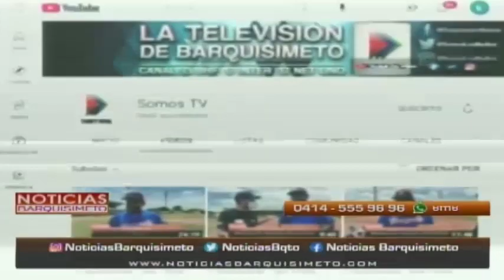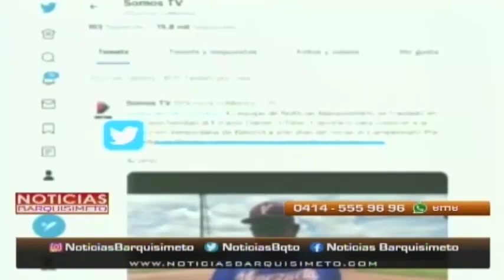Noticias Barquisimeto | 22 de septiembre de 2022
Hoy en el estudio de Noticias Barquisimeto en la entrevista especial del día con Miguel Ángel Cordero, dir. de cooperación y relaciones interinstitucionales de la Ucla.